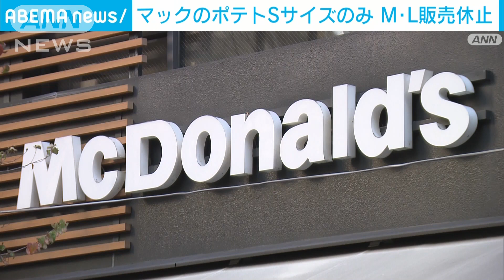マックフライポテト 9日から再び“Sサイズのみ”に(2022年1月9日)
マクドナルドは9日から再びフライドポテトの販売をSサイズのみとしています。世界的な物流網の混乱の影響です。

　マクドナルドは9日から全国のおよそ2900の店舗で「マックフライポテト」のMサイズとLサイズの提供をとりやめ、Sサイズのみ販売しています。

　新型コロナの影響による世界的な物流網の混乱や船便の経由地になるカナダのバンクーバーの港の近くで起きた大規模な水害が影響してポテトの輸入が遅れているためと説明しています。

　ポテトの販売がSサイズのみになる期間は1カ月程度続く見通しです。

　マクドナルドは先月末にも1週間、MサイズとLサイズのポテトの販売を中止していました。